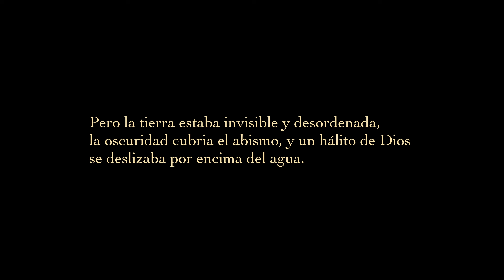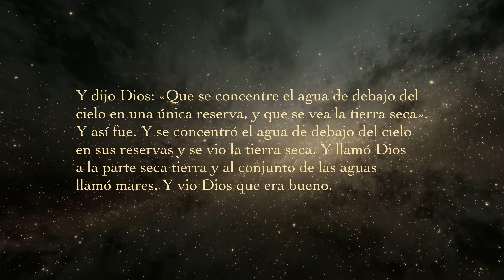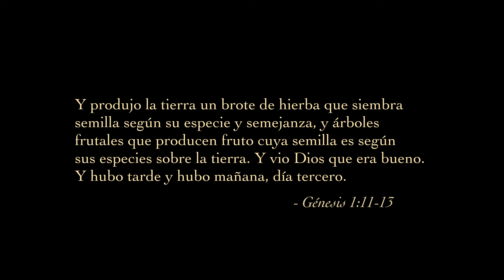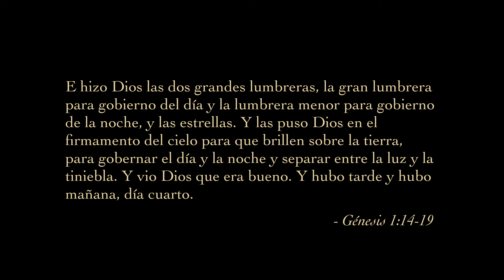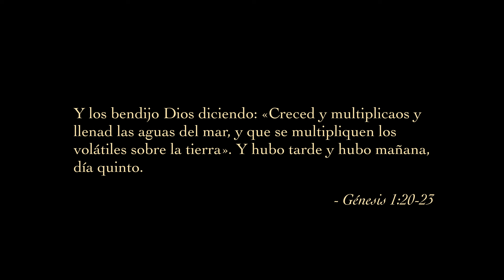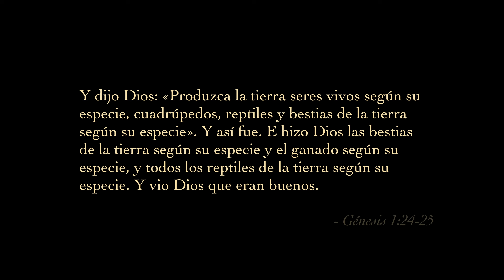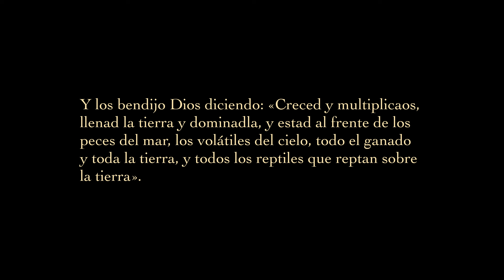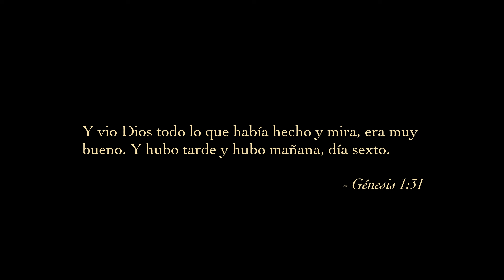El Origen del Mundo: Ciencia y Génesis en el Nacimiento de la Tierra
📽️ Sígueme!

Lectura recomendada:
- Septuaginta. La Biblia griega de judíos y cristianos
- Evolución Humana, el Camino Hasta Nuestra Especia

¿Es el Génesis un mito… o una antigua forma de comprender la ciencia del origen?
Este documental cinematográfico explora el nacimiento del universo, la Tierra y la vida a través de un viaje épico que conecta la cosmología moderna, la evolución, la biología y los antiguos textos del Génesis bíblico, comparados con la Septuaginta y la visión científica contemporánea.

Desde la formación del sistema solar, el caos primordial y la creación de la atmósfera, hasta la aparición de los océanos, la vida microscópica, la explosión cámbrica, los dinosaurios y el surgimiento del ser humano, este video presenta una narración profunda, visual y reflexiva sobre el origen de todo. Ciencia, historia y mito se entrelazan para revelar cómo la humanidad ha intentado comprender su lugar en el universo desde hace milenios.

Este no es un video religioso ni dogmático, sino un documental histórico y científico que invita a la reflexión, al asombro y al pensamiento crítico. Ideal para quienes aman los documentales de historia, la mitología, la cosmología, la evolución humana y las historias épicas contadas con un estilo cinematográfico. - Apoya el canal dejando tu like y comentario.

Partes:
00:00 - Creación de La Tierra
01:22 - Caos
02:20 - Empieza el Orden
02:58 - Cielo, Océano y Tierra Firme
04:41 - Vida Vegetal
05:59 - El Sol y La Luna
07:37 - Vida Animal I
09:57 - Vida Animal II
12:26 - El Ser Humano
14:42 - Outro